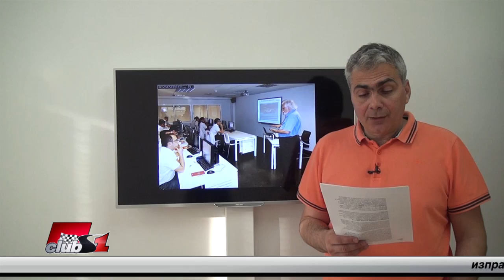Кой е Енрике Скалаброне?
Отговор на въпроса на Даниел Димов: Кой е Енрике Скалаброни и каква е ролята му във Формула 1?